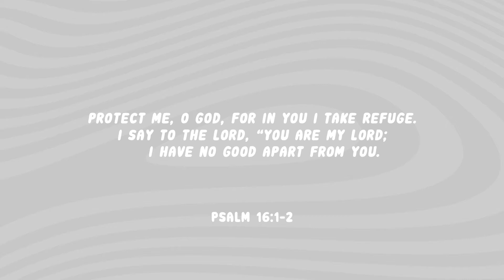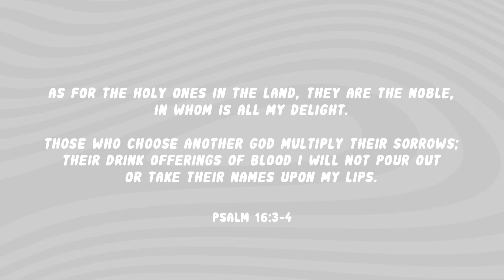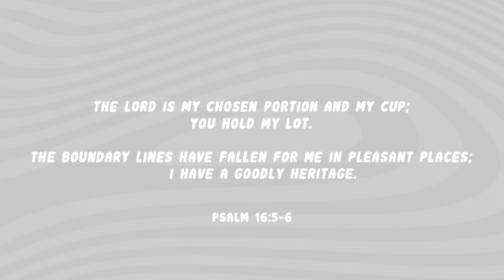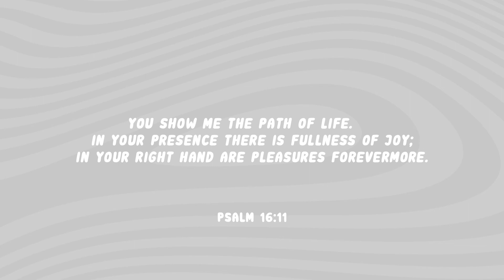HP Midweek // Beside You, No Good - Pastor Jim Knight // 10.28.20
👋🏼 WELCOME // Welcome to HP Midweek! Join us here each Wednesday for new content, devotionals, stories, behind-the-scenes access, and more!

⛪️ I’M NEW HERE // If you’re new with us we want to connect with you!

📲 UPDATES // Stay up to date with everything going on at HP by following us on Instagram, Facebook & Twitter, @hplakeland, joining our email list, and by signing up for our text updates.

📺 Join us Sundays at 9:00am or 10:30am in person